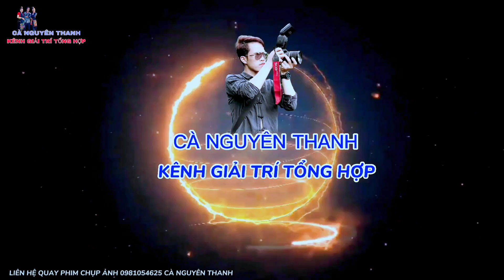LỄ RA MẮT XÒE BỐN BẢN TRUNG BAN XÃ HUA LA TP SƠN LA/CÀ NGUYÊN THANH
cà nguyên thanh
chuyên quay sự kiện cưới hỏi, mừng tân gia, quay văn nghệ